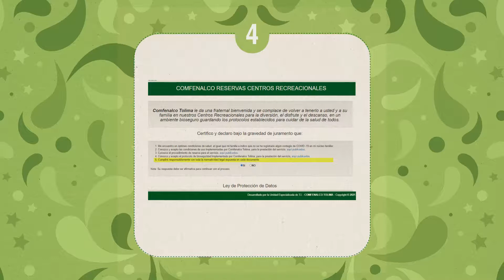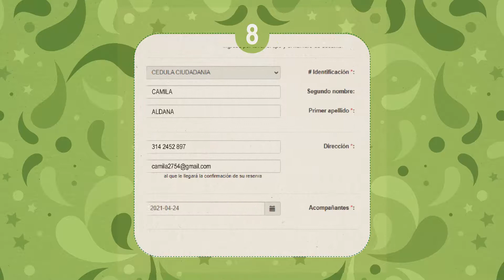VIDEO 2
Así podrás reservar tus experiencias divertidas solo debes seguir el paso a paso que te dejamos en el video.